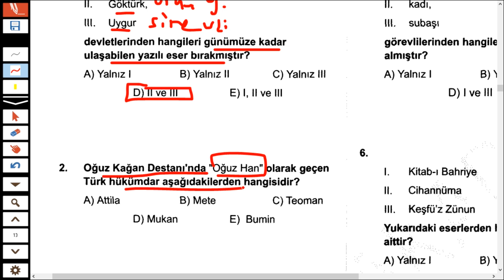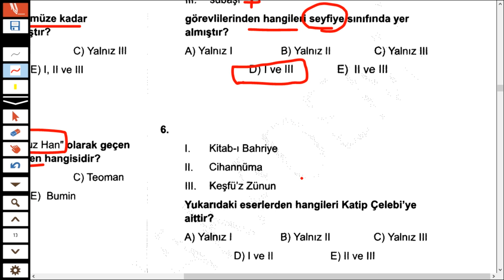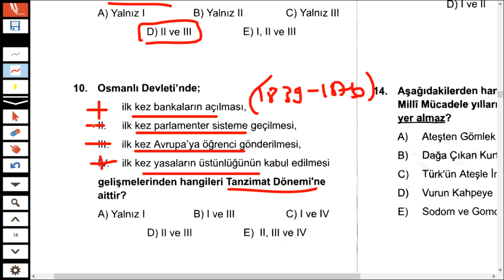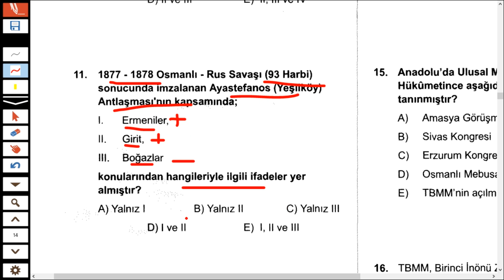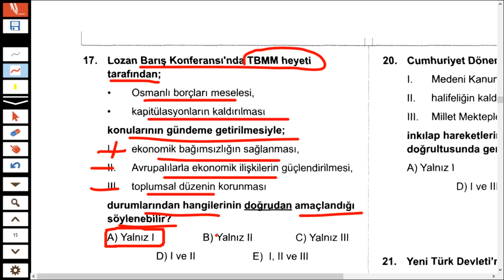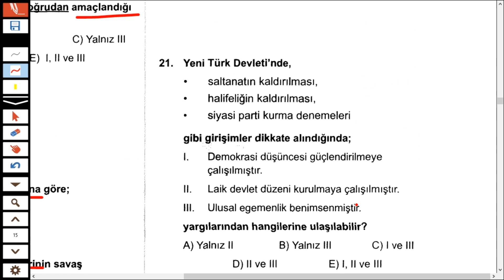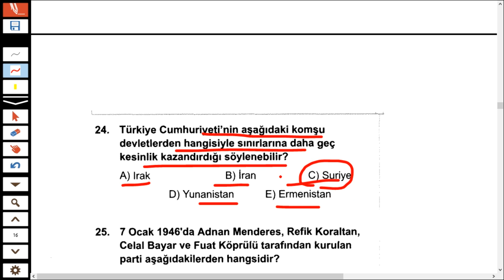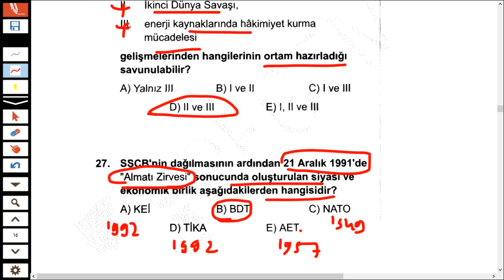KPSS'YE SON 3 AY KALA ÖSYM TARZI TARİH DENEMESİ ÇÖZÜMÜ -58 -KPSS TARİH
2022 kpss güncel bilgiler deneme,kpss güncel bilgiler deneme indir,
2022 kpss güncel bilgiler deneme, furkan hoca ile tarih